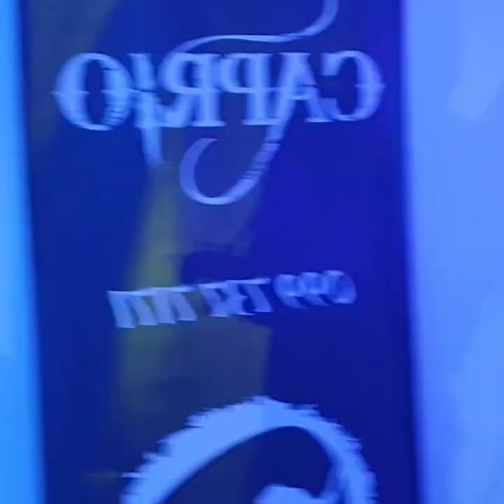Caprio @ wedding 2019. Laura Ivankovo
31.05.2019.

Laura Ivankovo

Antonela & Ivan Lovrić

Samo ljubav!